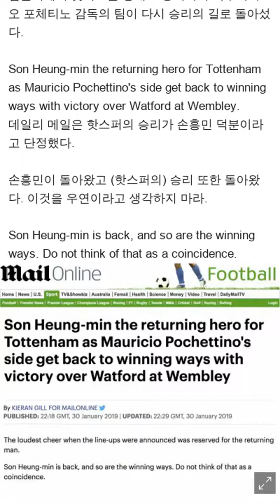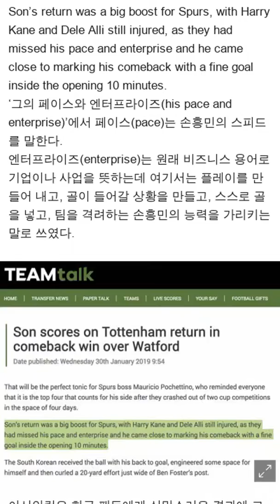위기의 토트넘 구한 '돌아온 영웅(returning hero)'…손흥민 복귀에 쏟아진 외신 찬사 살펴보니